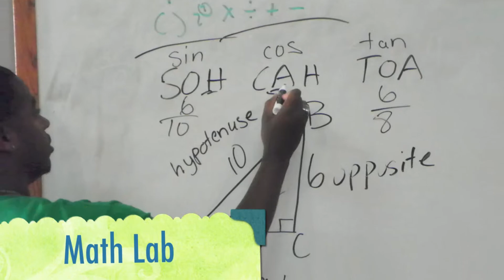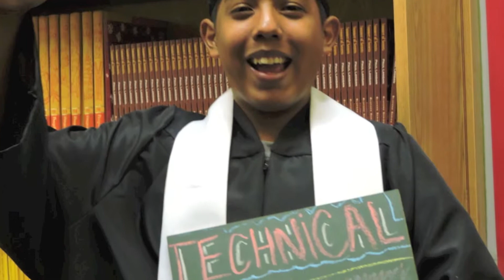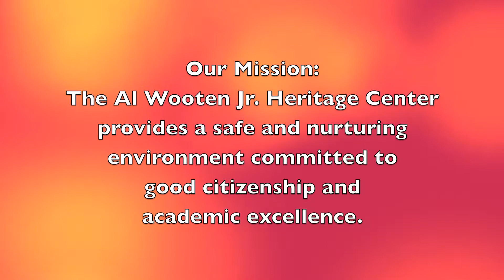Al Wooten Jr. Heritage Center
A youth center with afterschool, summer, gang prevention and college readiness programs in South Los Angeles.